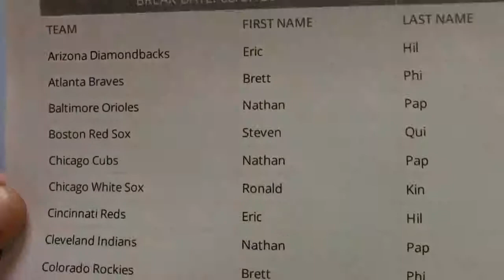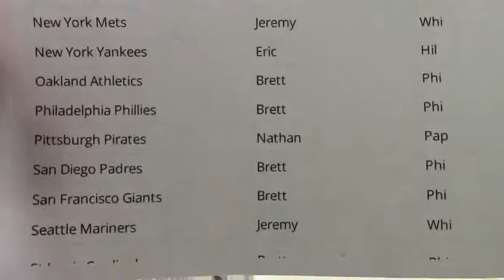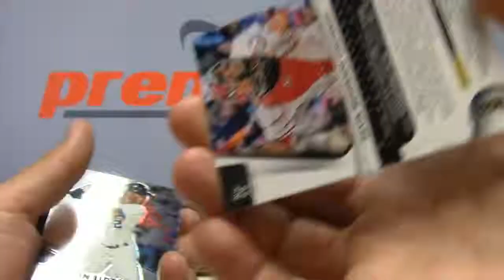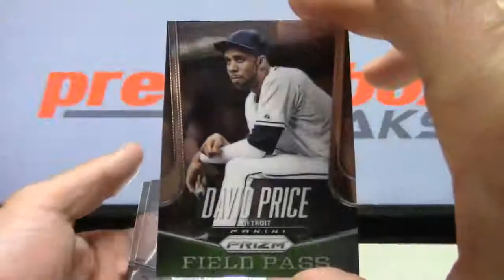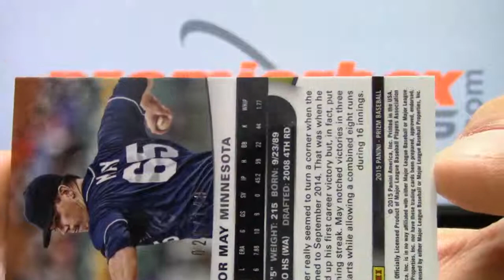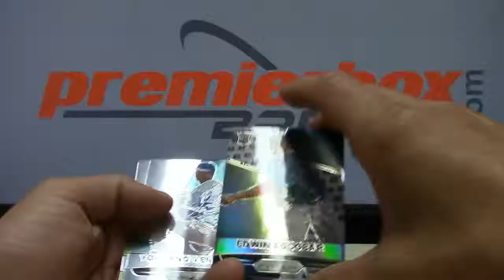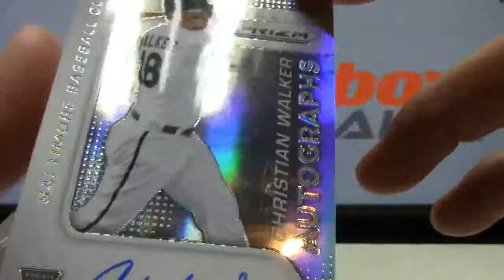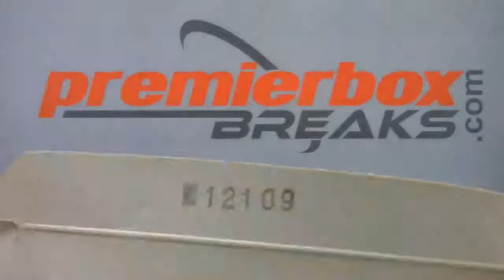2015 PRIZM BASEBALL N20 | LIVE BOX BREAKS 8-7-15